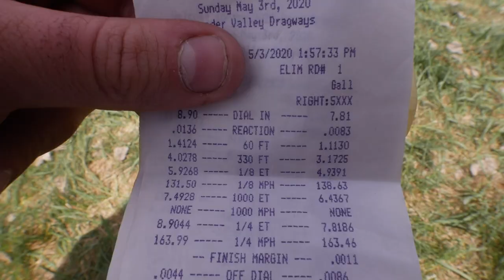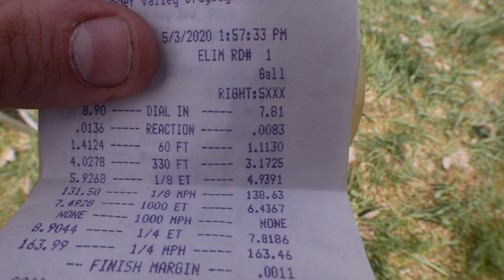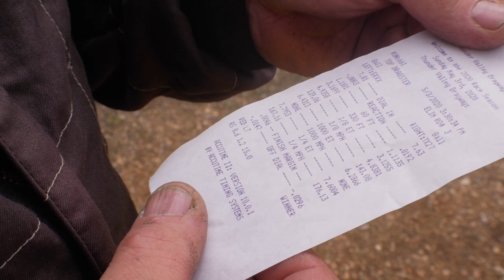QUARANTINE ESCAPE!! | Bracket Racing in 2020!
At last! The first track vlog of the 2020 season is here! With so many changes and uncertainties with the race car this year, there were definitely some nerves headed into the first race day. As is the case with most seasons, all test and tune opportunities were canceled, so we ended up jumping right into competition.

A HUGE weight came off the shoulders after getting a few passes under the belt. We couldn't do it without the help from our awesome sponsors! 👇

MANY THANKS to all the great people and companies who have stepped up to support GallStar TV this season and to help get this 565 BBC equipped dragster race ready! Show them your support! 👇

 - All racers have a shot at LIFE CHANGING MONEY at SFG.

 - LEARN how YOU can have a sponsor. This is where you start. 👊
- MASTER CLASS (includes logo design, proposal design, hero cards, coaching, and much more)

🐌 WANNA SEND ME SOMETHING?:
                GallStar TV